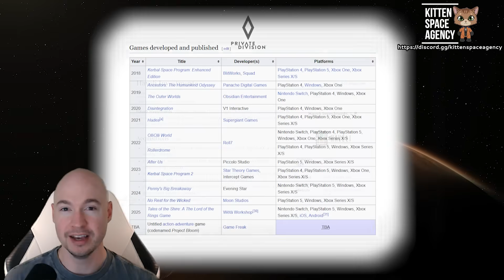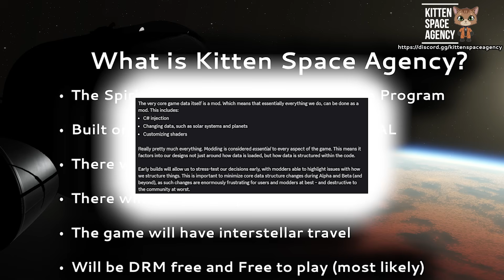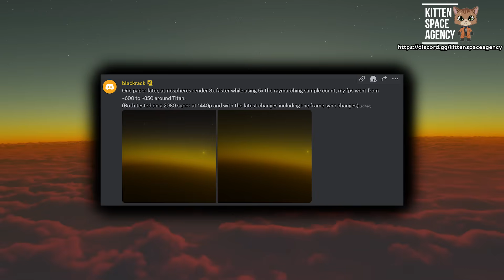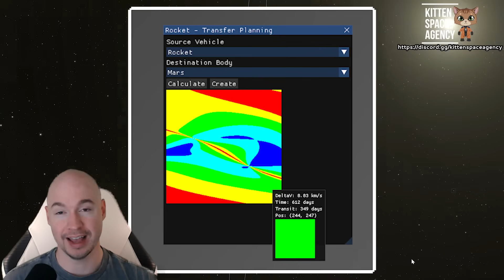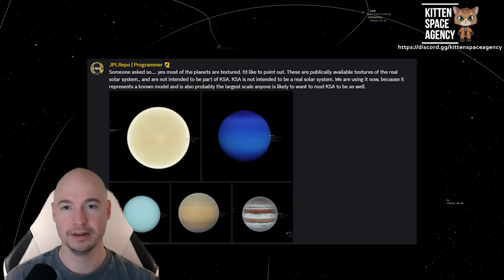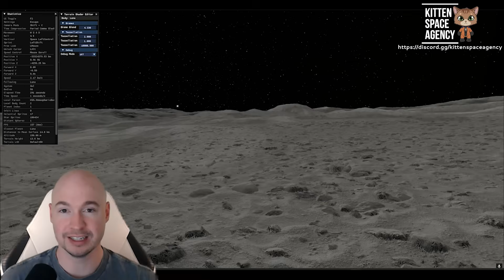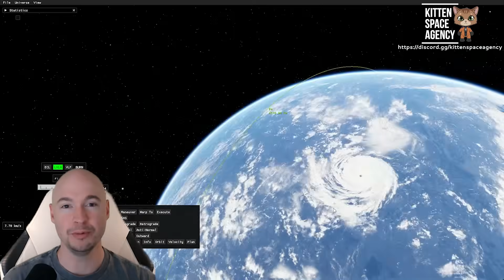Kitten Space Agency - MAY Update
Kitten Space Agency (KSA) - May Update 🚀😸

Lets look at what has changed over the last month at RocketWerkz and their upcoming space exploration game: Kitten Space Agency, the spiritual successor to Kerbal Space Program (KSP) and KSP2. This month, we got more incredible visual and texture updates, terrain tessellation, and varying biomes. We also got another look at ship physics working under time-warp, but the biggest update this month is definitely the confirmation of multi-monitor support!

💬 Are you happy to see a built in transfer planner?

💬 Do you think the modding community will create a system larger than the real solar system?

Chapters

0:00 Intro
1:07 Recap
3:12 New Updates